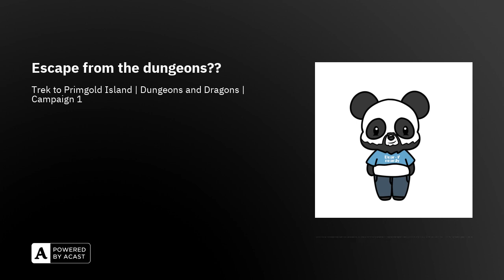Escape from the dungeons??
(Sorry for the Sound issue...lol)Just a couple of Blerds playing Dungeons and Dragons for the first time.Support the Team!

We start the episode with just our general weekly updates while we wait for everyone to get logged in. But after that it's game on. (skip to 1hr mark to just watch the DnD campaign)Soo...trapped in a dungeon. Cool cool... Find a Loxodan. Cool cool. Oh, his eyes turned BLACK!!! OH HECKY NAH!!

Cast:Panda of PandemoniumVoqabiNfamousJayRodbtheWindDaron

Absolute Pandemonium Podcast's DnD campaign is in a self-made world of multiple dimensions, awkward encounters, and crazy exchanges.